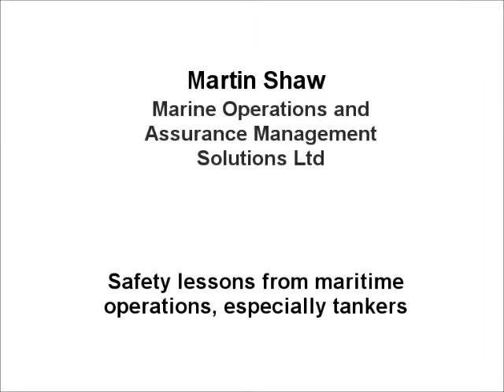Martin Shaw, MOAMS, Safety lessons from maritime operations, especially tankers